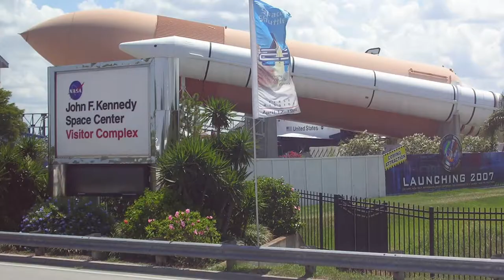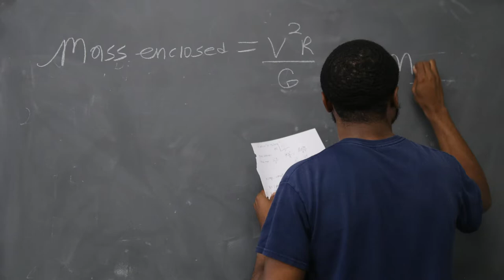Pathways: Marvin Morgan, C'21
Marvin Morgan, C'21, became interested in astrophysics as a child after visiting the Kennedy Space Station, where his uncle worked as a NASA engineer. Fourteen years later, he's assisting Robyn Sanderson, Assistant Professor of Physics and Astronomy, by importing and analyzing data from the Gaia mission to understand how much dark matter is distributed in the Milky Way.

"Astrophysics, there's always something new just because of the vast size of the universe and how much we don't know. There's always room to learn something new or find something out that has never been discovered before."

Out of the lab, Morgan competes for Penn’s track team, and is a two-time Ivy League Champion and the University record-holder in the indoor 60-meter dash.

Pathways is a student series from Penn Arts & Sciences that highlights the academic journey of students in the College of Arts & Sciences and the transformational moments that have shaped their intellectual experience.